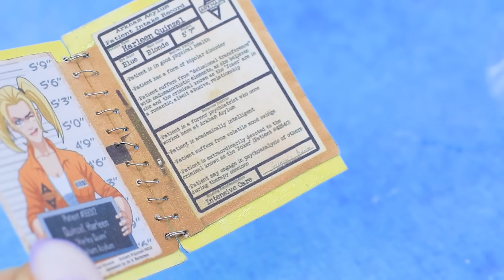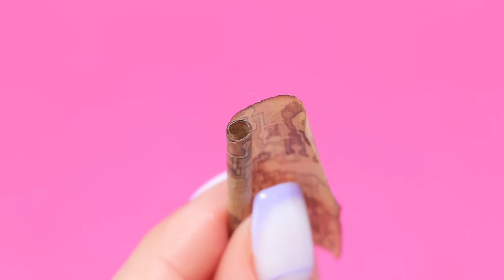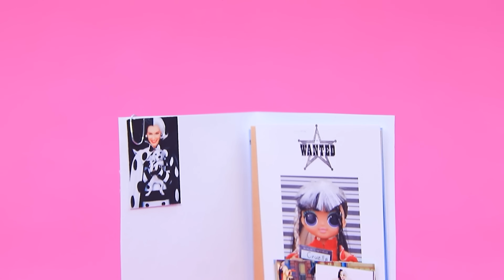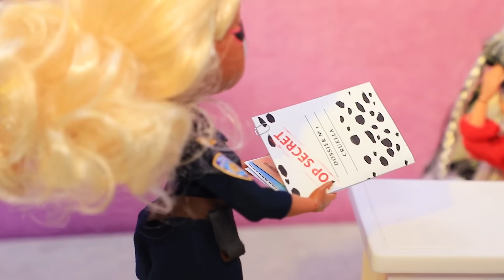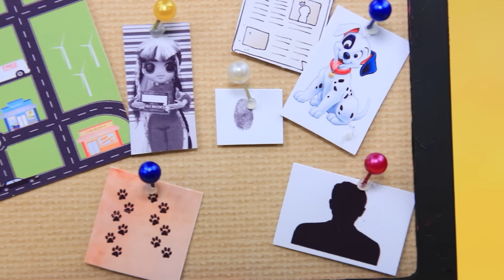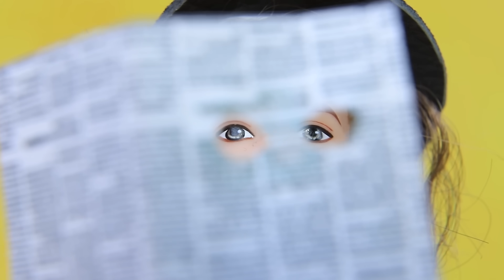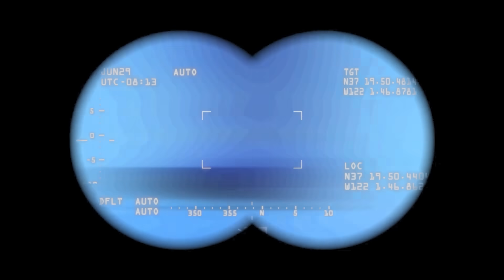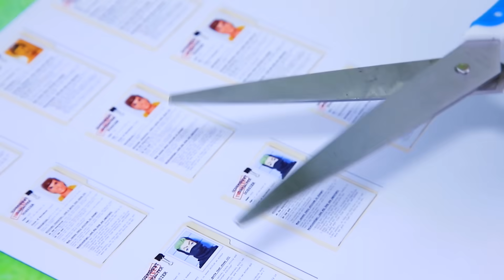Полицейские истории - 30 идей для кукол ЛОЛ Сюрприз ОМГ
В кукольном городе работают лучшие полицейские. Интересно узнать их истории? Тогда скорее смотри наше новое видео.

Инструменты и материалы:
● термоклеевой пистолет
● акриловая краска
● художественные кисти
● ножницы
● игла с нитью
● крышечка от шампуня
● светодиодные лампочки
● старый  кукольный шлем и мопед
● акриловый  лак
● эко-кожа
● пластмассовая заклепка
● деревянная шпажка
● стразы
● воздушный пластилин
● лак для ногтей
● сладкая посыпка
● бифлекс
● замочек-молния
● цепочки
● колечки фурнитурные
● крышка от пачки влажных салфеток
● рефилы от палетки теней
● трубочка для напитков
● ластики разных цветов
● бисер
● декоративный картон
● шаблоны
● пружина (проволока)
● прозрачный пластик от папки
● шаблон карты
● трубочка коктейльная.
● деталь от старой видеокарты для компьютера
● шнурок от бирки для одежды
● шаблон экрана
● стрейчевая ткань черная и синяя
● высокие сапоги
● фоамиран
● фурнитура
● распечатанные картинки
● ткани
● полубусины
● пропеллер
● черная пленка
● пластиковый бокс от музыкального механизма
● детали LEGO
● лого на самоклеющейся бумаге
● ботинок
● коктейльная трубочка
● резинки
● сапоги
● пластиковый ремень
● пластиковая коробочка
● распечатка панели сейфа
● серебристый акрил металлик
● цветные пластиковые папки
● фурнитурные колечки
● бумажные анкеты
● плотная проволока
● шарик самозатвердевающего .пластилина
● деталь от детских очков
● деревянные палочки для кофе
● одноразовый пластиковый ножик
● пенополистирол
● шпажки
● белая ткань
● нитка
● иголка
● холлофайбер
● трубочка
● палочка
● полубусина
● вкладыши наушников
● деталь от стека
● пластик прозрачный
● дужки от кукольных очков
● канатик
● ободок от баночки с краской
● черные фурнитурные детали
● дозатор от глиттерного клея
● резинка пружинка
● бейджик
● картон
● швейные булавки
● кофейные палочки
● трикотаж
● цепочка
● игрушечная машина
● акриловая краска в баллончике
● печатная картинка
● крышечка от воды
● проволока
● светодиод